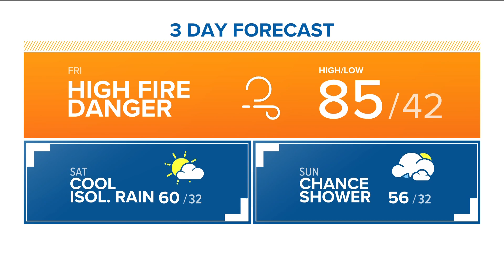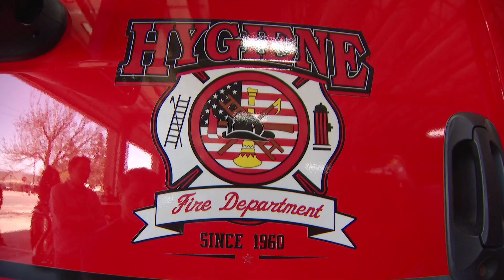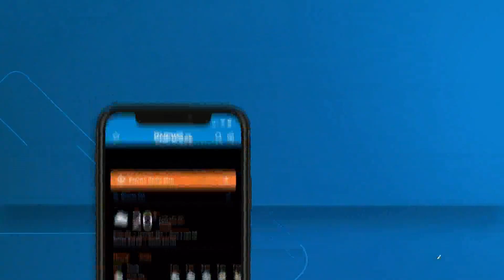Extended headlines and weather for Friday morning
Here are the extended headlines and weather from 9NEWS Mornings for Friday, April 22, 2022.

9NEWS (KUSA) is located in Denver, Colorado.